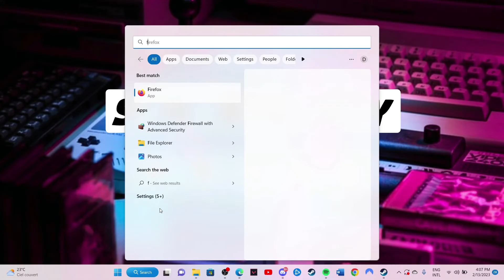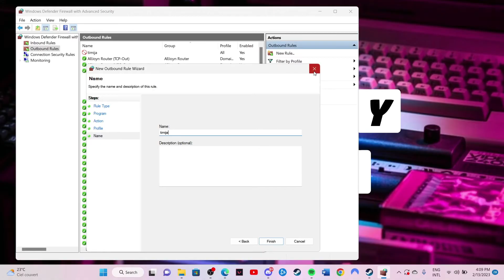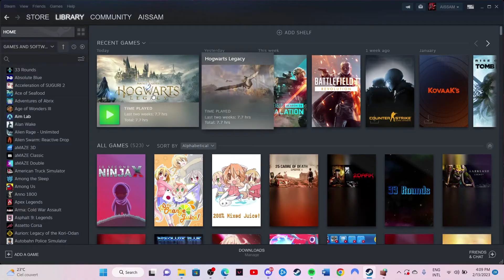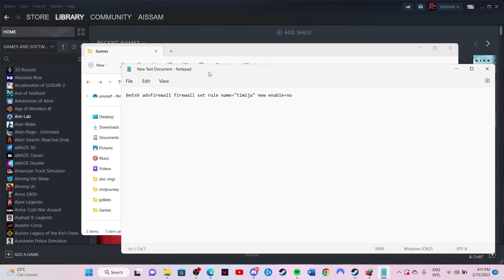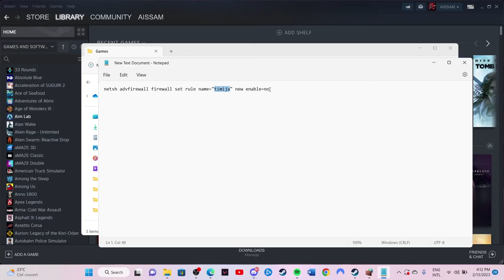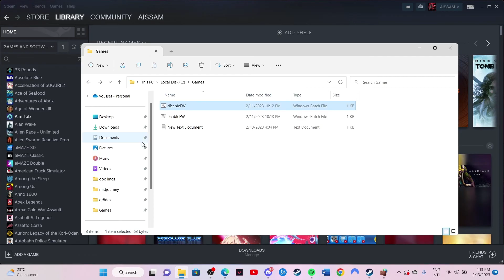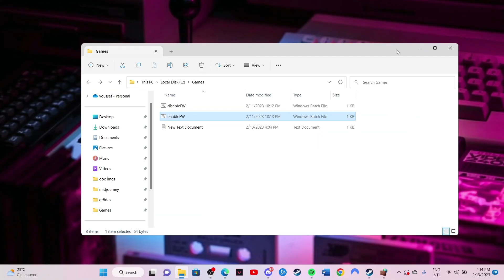How to Play Steam Shared Games or Account While Owner's Using them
Here's a quick video on how to play steam games offline from a shared library or a friend's account on Windows. This trick will allow you to play games while your friend is online or playing the same game.

Like & sub you plebs :D

EnableRule.bat
netsh advfirewall firewall set rule name="timija" new enable=yes

DisableRule.bat
netsh advfirewall firewall set rule name="timija" new enable=no